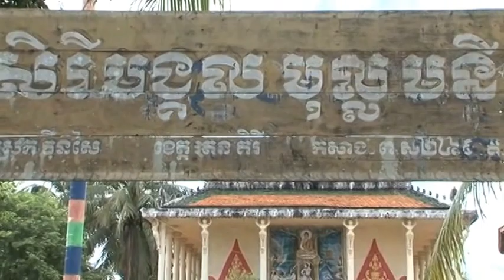Willie Uy (Cambodian Educational Network, 2017) sing by: Ros Serey Sothea